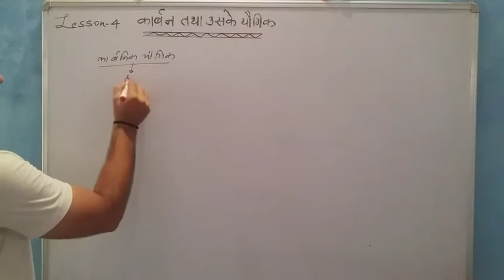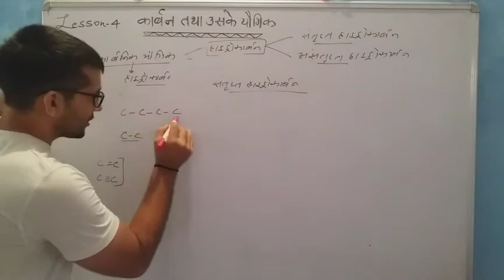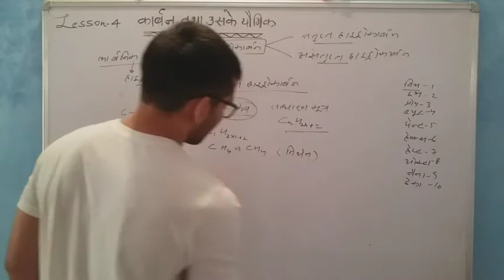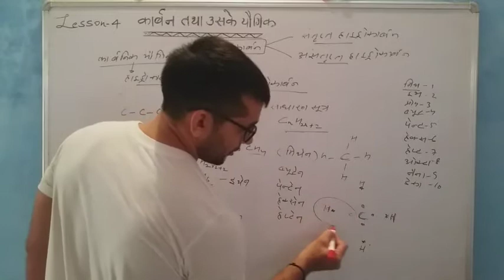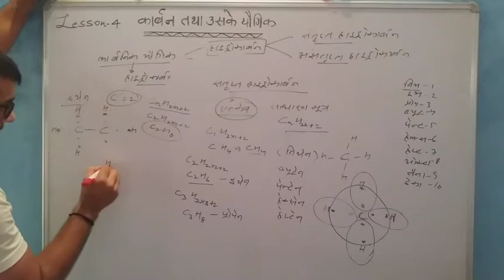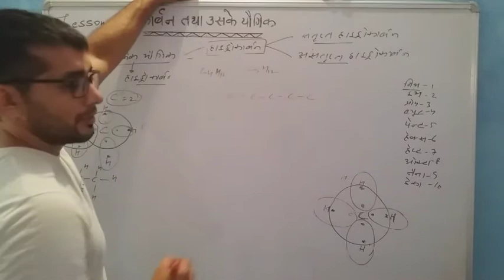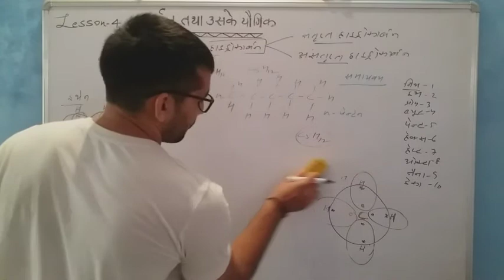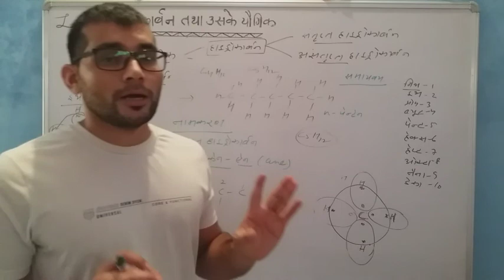CBSE. CLASS 10 SCIENCE. LESSON 4 CARBON AND ITS COMPOUNDS. CARBON COMPOUNDS AND THEIR STRUCTURE.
Compounds of carbon. Saturated hydrocarbons, Alkanes their formulas and their structure.